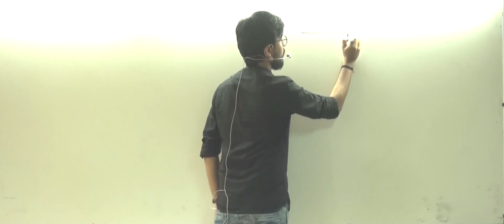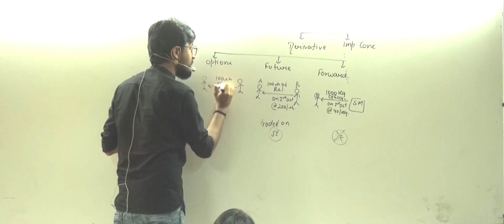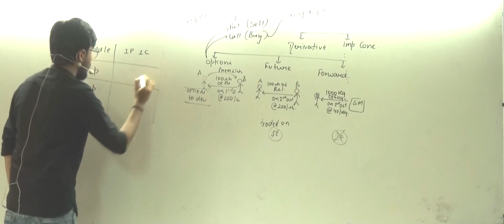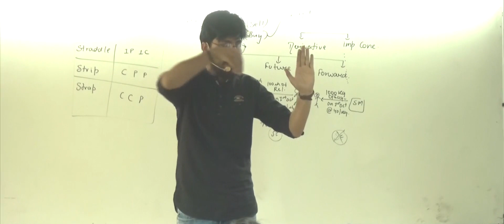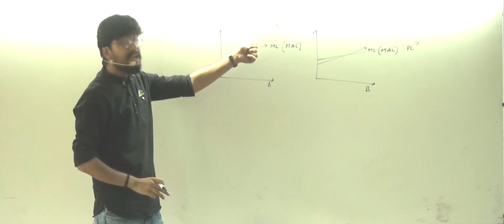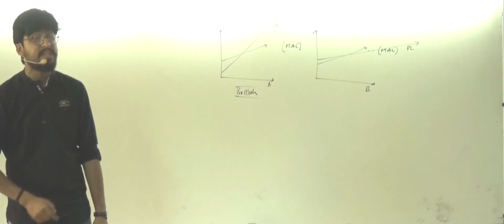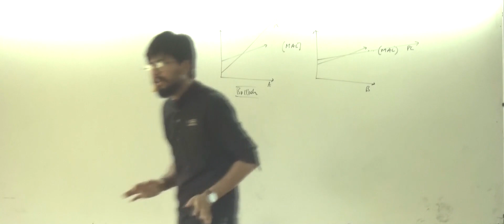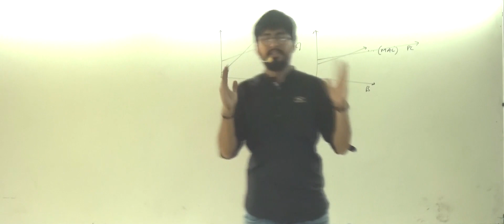Securities law (old syllabus) Revision of chapter 4